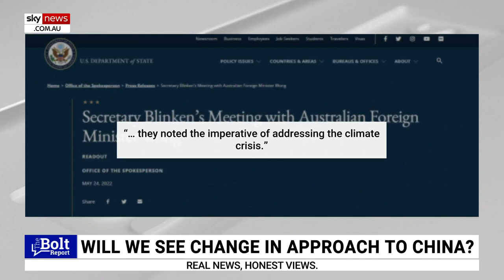Australia has to be 'careful' with rhetoric about China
Former Labor MP Michael Danby says Australia has to be "careful" with its rhetoric about China.

"I don't use the word 'Chinese' or 'China' when I'm criticising the government of the PRC, I use either 'PRC' or 'Beijing'," he told Sky News host Andrew Bolt.

"And that's my strong suggestion to Peter Dutton, that in legitimate criticisms of China, that that's how he frames it so it's clear that we're talking about the government, not local people."